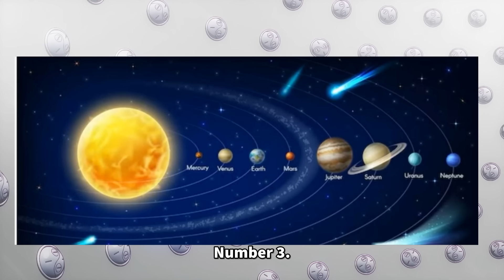Dragon Ball Daima's World Between Realms Explained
Dragon Ball Daima Episode 1 raised new questions to many about the Mysterious Gateway between Dimensions where the Demon Realm was able to access to the Dragon Ball Multiverse. We saw Degesu, Neva, and Gomah meet WARP the Fish. What is this place and what does it mean?